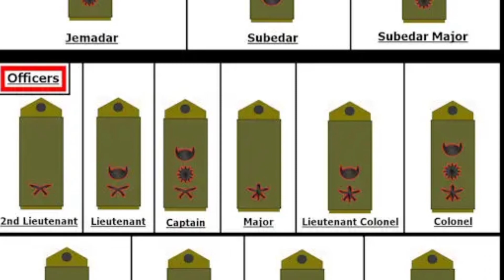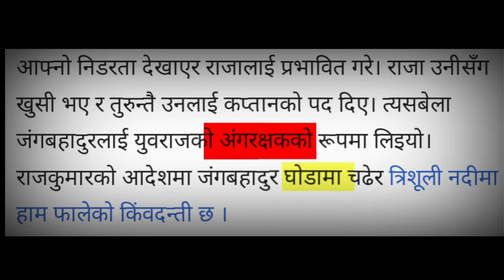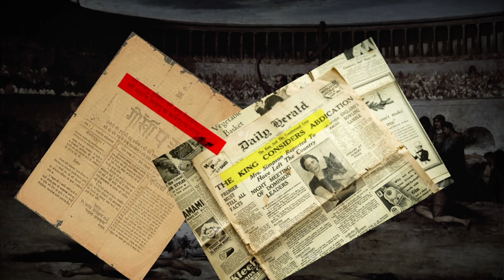JUNG BAHADUR RANA AND KOT PARVA | The tale of Jangay | Paradox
Jung Bahadur Kunwar Ranaji, (born Bir Narsingh Kunwar (वीर नरसिंह कुँवर), 18 June 1817 – 25 February 1877; popularly known as Jung Bahadur Rana (JBR,जङ्गबहादुर राणा) belonging to the Kunwar family was a Khas Chhetri ruler of Nepal and founder of the Rana Regime in Nepal. Jung Bahadur took control of the government after killing an alleged usurper Gagan Singh, who was accused of plotting with the junior queen in 1846 to become prime minister by putting the queen's son on the throne. His original name was Bir Narsingh Kunwar but he was popularly known as Jang Bahadur, a name given to him by his maternal uncle Mathabar Singh Thapa. Mathabar Singh Thapa used to call Jang Bahadur Jangay for his boldness.

In this video, we follow Jangay throughout his life until it leads to The Kot Massacre and ultimately to the century long Rana Regime.